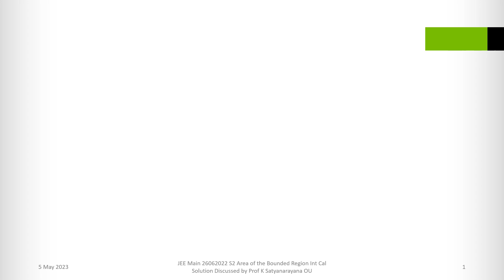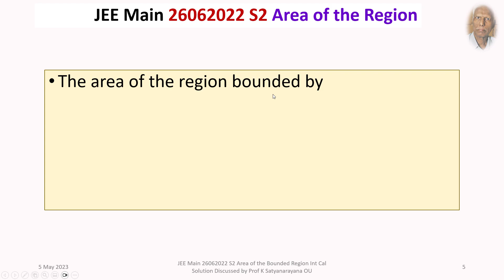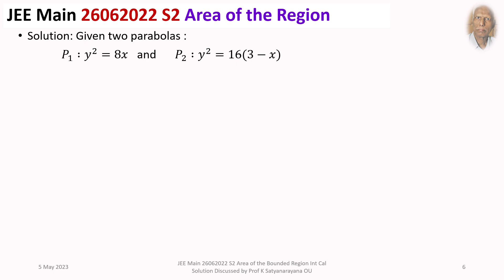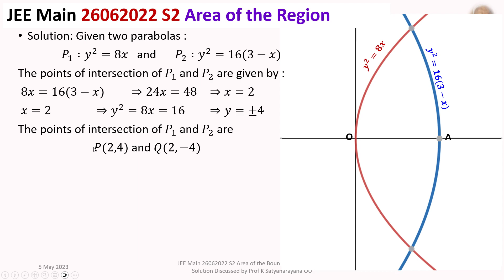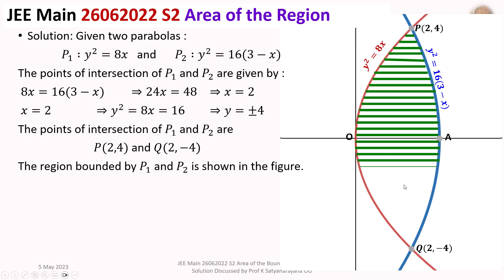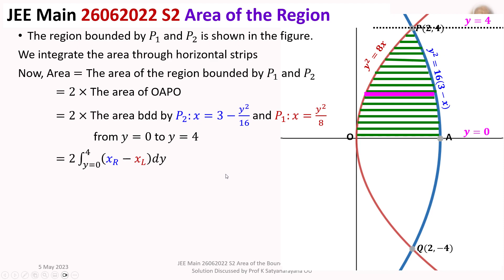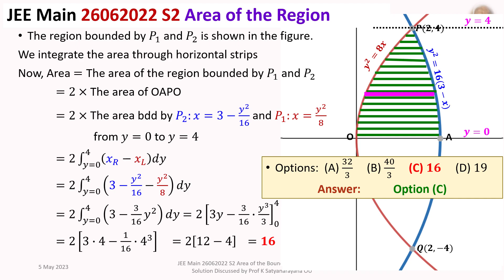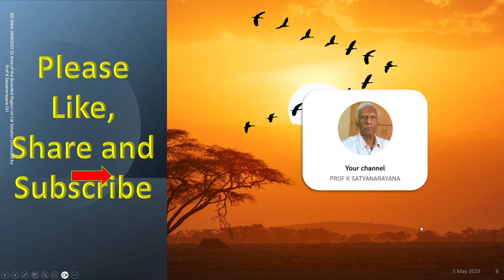JEE Main 26062022 S2 Area of the Bounded Region Int Cal Soln Discussed by Prof K Satyanarayana OU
The solution of a problem from the section Integral Calculus, that appeared in JEE Main held on 26062022 S2, is discussed in detail.
The problem is to find the area of the region bounded by y^2=8x and y^2=16(3-x).

 Acknowledgement: Title Track: Minyo San Kyoku by Doug Maxwell/ Zac Zinger